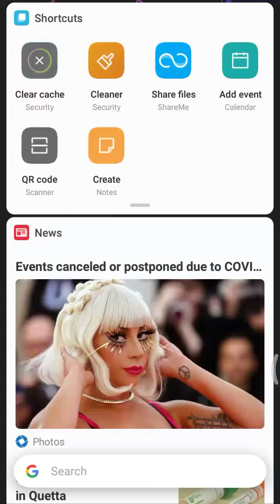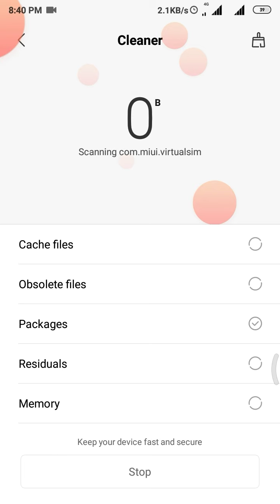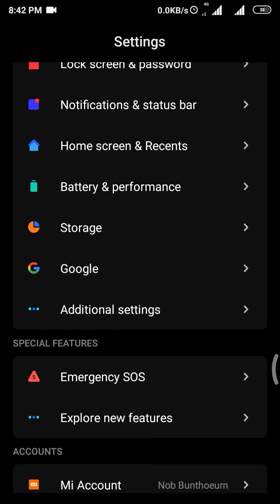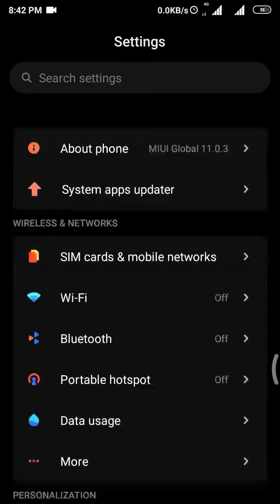How to make android phone faster | redmi note 5A review | xiaomi phone | mi phone